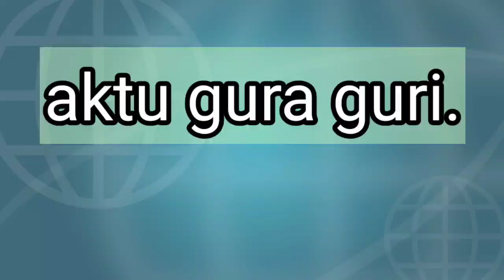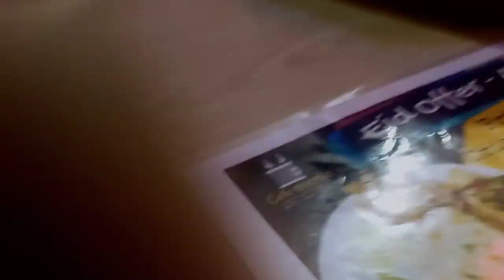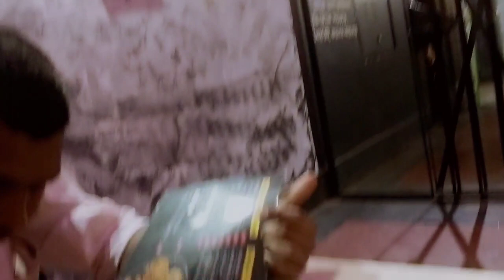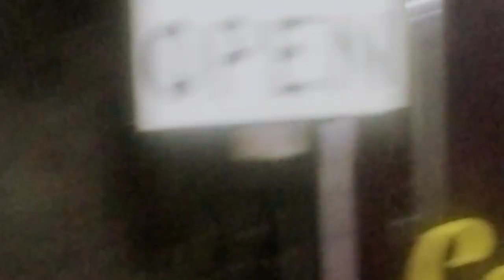aktu gura guri.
ঘুরে আসলাম রাসেল পার্ক।